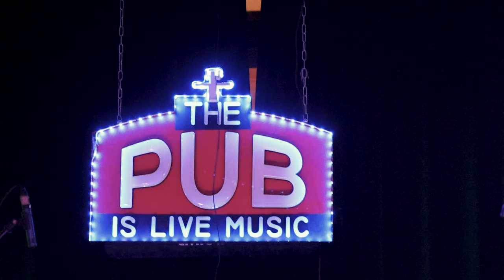Alex Tomaselli & Ralu Stoica in The Pub 31 03 2023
Alex Tomaselli este vocalist, chitarist, basist şi compozitor. Cu trupa de blues-rock Black Cat, a realizat primul album de blues live din România: ”Live in Lăptăria Enache”. Are în palmares și albumul „Let The Good Times Roll” înregistrat cu Big Band-ul Radio România, alături de Sorin Chifiriuc, Hanno Hoefer, Berti Barbera, Eugen Caminschi și Gelu Ionescu, cu participarea lui Florin Ochescu. Unul dintre concertele sale cu Big Band-ul Radio a fost în deschidere la Richard Galliano. În cadrul proiectului „Alex Tomaselli Supergroup”, a invitat, de-a lungul anilor, muzicieni de elită din România din genurile blues, rock și jazz pentru a evolua în festivaluri și concerte de club memorabile. A fost primul chitarist și basist român de muzică afro cooptat în trupe de africani și unul dintre primii de reggae, în formule cu muzicieni afro-jamaicani. A participat la montări teatrale și a scris muzică pentru piese de teatru. Dintre acestea, „Fat Girls Always Win” a luat Marele Trofeu la Festivalul Tânărului Actor de la Mangalia. A colaborat cu numeroși muzicieni din țară și străinătate, cum ar fi Maria Răducanu, Marius Vernescu, Raul Kusak, Alexandra Ușurelu, Julie Mayaya, Johnny King, Mila Santana, Kiba Dachi, Cătălin Milea, Sebastian Burneci, etc. A participat la numeroase festivaluri şi show-uri radio/TV și a acompaniat live în emisiuni TV personalități precum Aura Urziceanu, Demis Roussos sau Boney M. A susţinut concerte în 16 țări din UE și din afara ei. În 2016 are ideea unui festival de blues la Brezoi, devenit ulterior Open Air Blues Festival, unde participă în 2019 cu formula “Tomaselli All Stars”. În acelaşi an, pune bazele power-trio-ului STONES FREE, alături de Florin Ochescu şi Lucian „Clopo” Cioargă, cu care participă la Festivalurile internaţionale de blues de la Tuşnad, Brezoi, Buzău, Dărmăneşti etc.
Ralù Stoica activează ca interpretă de jazz & blues şi teatru muzical. A studiat jazz cu Mircea Tiberian la Univ. Naţională de Muzică din Bucureşti, alături de care îşi face debutul în acest gen în anul 2005. Experienţa sa artistică include concerte şi participări la festivaluri de jazz, printre care ”Jazz and More” Festival – Sibiu, 2006, Festivalul “Tinerii si Muzica” – 2007”, “Carte si Arte” – 2008, “Vocal Jazz Gala 2008”, “Samfest Jazz International 2012”, ”Timișoara Jazz Festival 2012”, “Ferentari Jazz Festival 2016”, “Yakasha International Festival 2017”, cele mai recente fiind “Open Air International Blues Festival Brezoi 2018”, „Urban Blues Fest 2022”, „Sibiu International Jazz Festival 2022” (alături de Alex Tomaselli), alături de muzicieni ca Mircea Tiberian, Anca Parghel, Marius Vernescu, Wayne Brown (UK), Clay Windham (USA), Sorin Romanescu, Alex Man, Mălin Cristache, Corneliu şi Roxana Stroe, ș.a. – şi apariţii la diferite emisiuni TV, printre care: “Garantat 100%“, “Taverna”, “Ploaia de Stele”, “Bravo Bravissimo” (TVR 1), „Vineri seară în direct” (2022, TVR Internaţional), “Teo Show” (Kanal D), sau “Să v-amintiţi duminica! (Naţional TV). În 2008 și 2011 este solista turneului european PROMS Jazz&Classic, organizat de EuropaFest cu muzicieni din Europa împreună cu “Proms Strings Orchestra” în România, Bulgaria, Grecia, Ungaria, Italia, Republica Moldova şi Germania. Tot în 2008 este invitată ca solistă în concertul de la Sala Radio al Orchestrei Federale de Jazz a Tineretului din Germania – “Bujazzo”.
Între 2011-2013, este membră a formulei inițiale a grupului vocal “Jazzappella”, iar între 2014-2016 colaborează ca vocalistă cu trupa de jazz français “Hot Club de Bucarest”. Din 2016 concertează intens prin ţară, alături de vocalistul şi chitaristul Alex Tomaselli, printre altele, la “Open Air Blues Festival – Brezoi 2019” în band-ul “Tomaselli All Stars”, la “Sibiu International Jazz Festival 2022” dar şi în zona nordică a Europei, lansând, în decembrie 2021, colindul „Trei Crai de la Răsărit” (adaptare după Anton Pann) și colindul italian „In Notte Placida” – în dec. 2022. În 15 aprilie 2022 primeşte ovaţiile publicului, la prima ediție a festivalului bucureștean Urban Blues Fest 2022 – Spring Edition, cu un proiect de duo, alături de chitaristul de jazz Sorin Romanescu.
Din martie 2022 este cooptată ca vocalistă în proiectul „Ninigra”, iniţiat de textierul Florin Dumitrescu şi saxofonistul Mihai Iordache, lansând videoclipul piesei „Nuntă la McDonalds” în decembrie 2022. Este membră a grupului vocal “The 50’s” (Ştefan Bănică Jr.) și a Corului național de cameră “Preludiu”. În 2018 cântă alături de legendarul Bobby McFerrin la Sala Palatului, ca membră a grupului său vocal invitat, în cadrul turneului acestuia, CircleSongs.